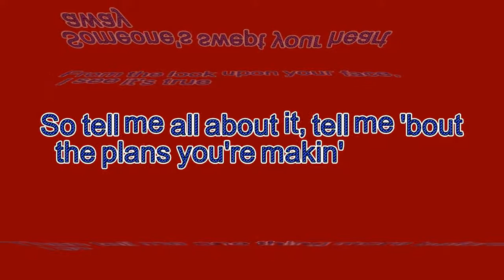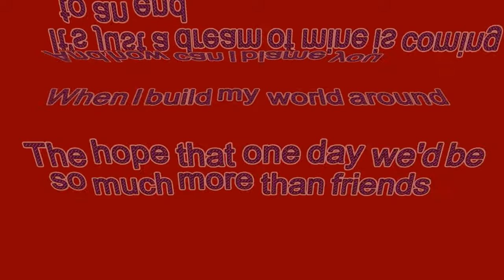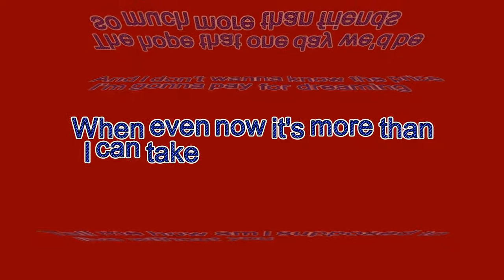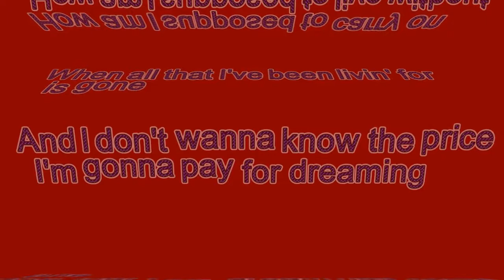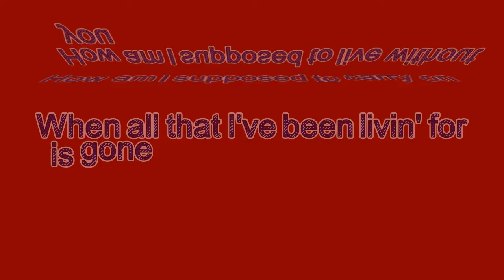Michael Bolton ~ How Am I Supposed to Live Without You {Lyric Video}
Artist: Michael Bolton
Album: Soul Provider
Released: 1989
Genre: Pop